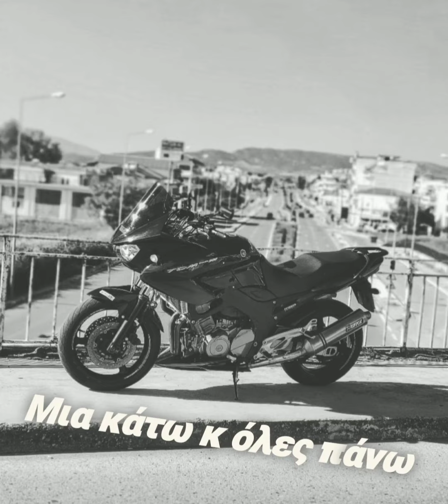Μια κάτω και όλες πάνω akikloforito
Στίχοι: atsidakos